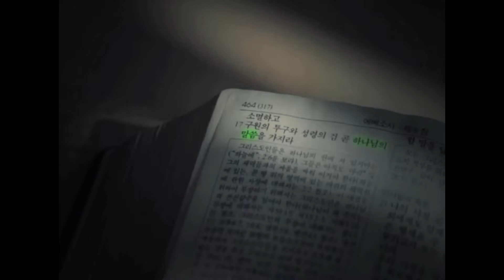주님세운교회 박성규목사 주일설교_20190714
* 2019년 7월 14일 설교 말씀
- 설교: 박성규 담임목사님
- 하나님을 기쁘시게 하는자 (히브리서 11:5)
- 주일예배: 1부 - 오전 8시, 2부 - 오전 11시

2911 Lomita Blvd. Torrance., CA 90505, USA